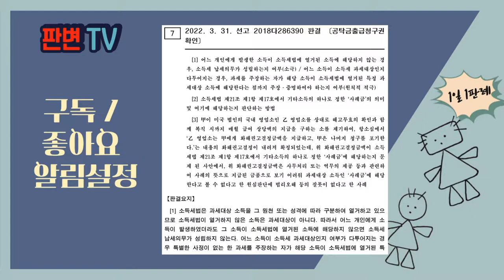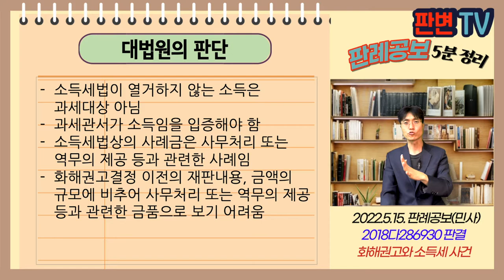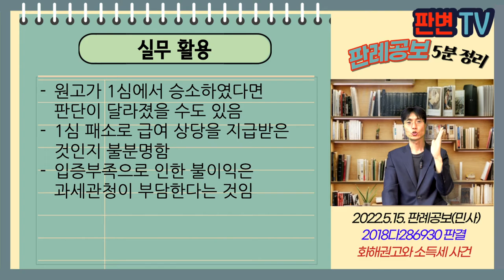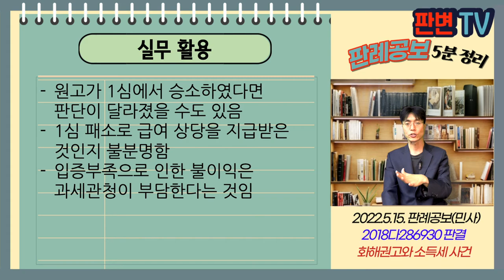화해권고와 소득세 사건 [22.5.15.자 판례공보(민사)]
화해권고와 소득세 사건
별 2개

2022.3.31. 선고 2018다286390 판결
공탁금출급청구권확인

원고 화해권고결정금액 수령자
피고 대한민국(국세청)(상고인)

상고기각

원고는 미국 본사의 국내 영업소 상무로 근무
회사는 고용계약 해지를 통보
원고가 해고무효 확인과 함께 복직일까지의 급여 청구함
원고는 1심 패소하여 항소
항소심에서 화해권고결정으로 회사가 원고에게 7억원을 지급하기로 함
국세청은 7억원에 대하여 기타소득인 ‘사례금’으로 보아 소득세를 부과함

원고가 받은 화해권고결정금은 소득인가?

소득세법이 열거하지 않는 소득은 과세대상 아님
과세관서가 소득임을 입증해야 함
소득세법상의 사례금은 사무처리 또는 역무의 제공 등과 관련한 사례임
화해권고결정 이전의 재판내용, 금액의 규모에 비추어 사무처리 또는 역무의 제공 등과 관련한 금품으로 보기 어려움

실무활용
원고가 1심에서 승소하였다면 판단이 달라졌을 수도 있음
1심 패소로 급여 상당을 지급받은 것인지 불분명함
입증부족으로 인한 불이익은 과세관청이 부담한다는 것임